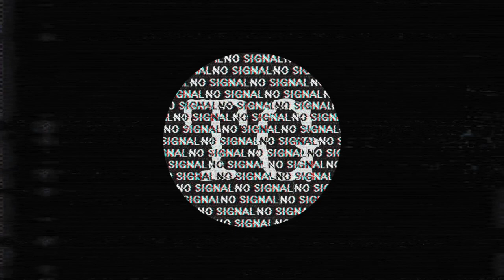Glitch - Original Composition [Visual Audio]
Zapraszam do słuchania reuploaudu utworu "Glitch"
Więcej muzyki już wkrótce 🎵